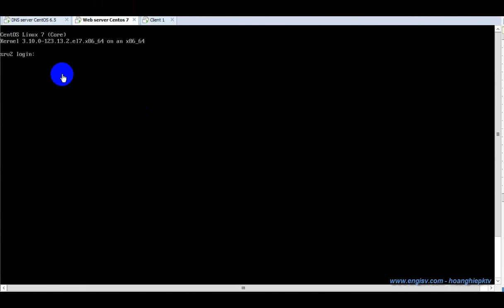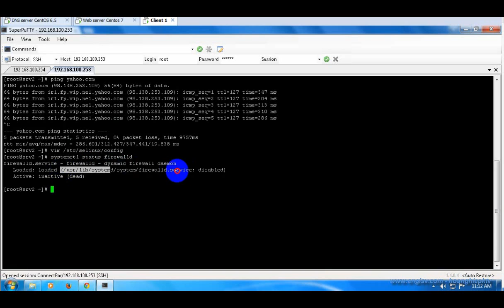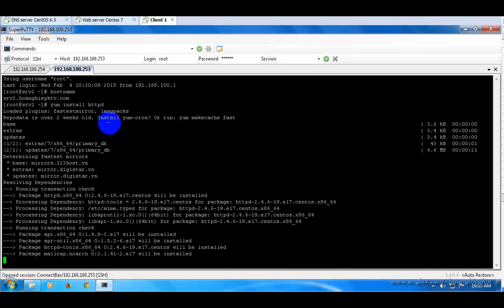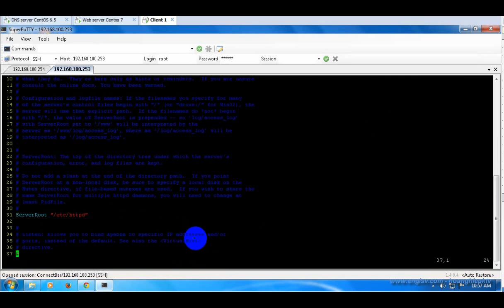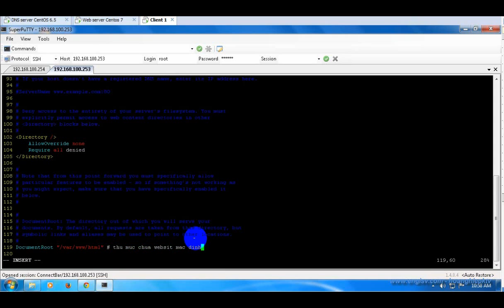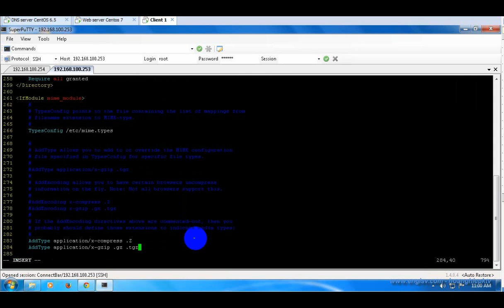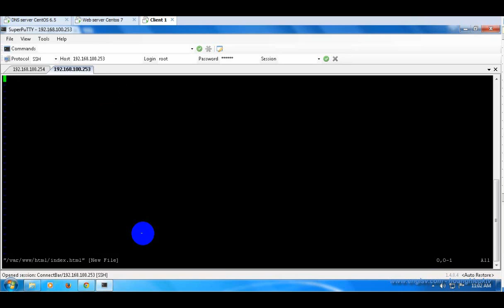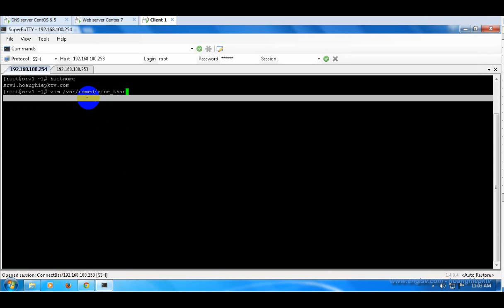Cài đặt và cấu hình web server với Apache trên Centos 6 và 7